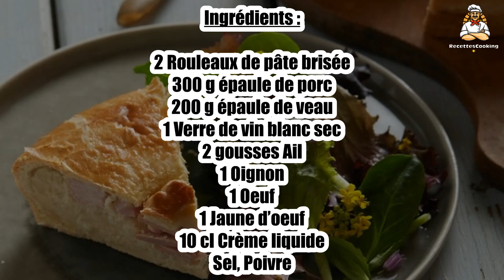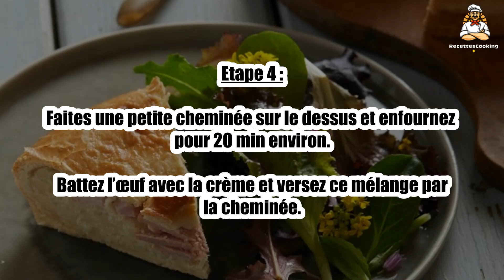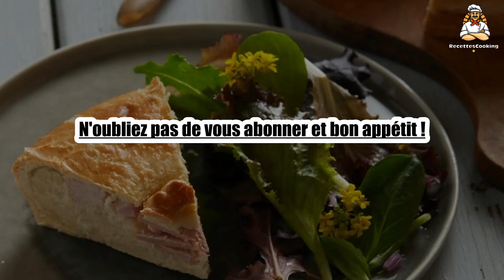Recette : Pâté à la viande lorrain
Bonjour à tous, aujourd’hui recettescooking.com vous présente la recette suivante : Pâté à la viande lorrain

TEMPS TOTAL : 60 min
Préparation : 20 min
Cuisson : 40 min

Ingrédients :

2 Rouleaux de pâte brisée
300 g épaule de porc
200 g épaule de veau
1 Verre de vin blanc sec
2 gousses Ail
1 Oignon
1 Oeuf
1 Jaune d’oeuf
10 cl Crème liquide
Sel
Poivre

Etape 1 : Coupez la viande en cubes et déposez-les dans un saladier.

Ajoutez l’ail et l’oignon pelés et émincés, versez le vin, couvrez et laissez macérer 1 nuit.

Etape 2 : Préchauffez le four à 180 °C (th.6). Etalez une pâte brisée et garnissez-en une tourtière.

Egouttez la farce puis déposez-la sur la pâte.

Etape 3 : Salez, poivrez, et recouvrez avec la 2è pâte.

Soudez bien les bords puis dorez au jaune d’œuf battu avec un peu d’eau.

Etape 4 : Faites une petite cheminée sur le dessus et enfournez pour 20 min environ.

Battez l’œuf avec la crème et versez ce mélange par la cheminée.

Etape 5 : Poursuivez la cuisson environ 20 min. Servez chaud.

00:00 Recette : Pâté à la viande lorrain
00:20 Informations sur le temps de cuisson
00:32 Ingrédients
00:46 Etape 1 : Pâté à la viande lorrain
01:00 Etape 2 : Pâté à la viande lorrain
01:16 Etape 3 : Pâté à la viande lorrain
01:29 Etape 4 : Pâté à la viande lorrain
01:43 Etape 5 : Pâté à la viande lorrain